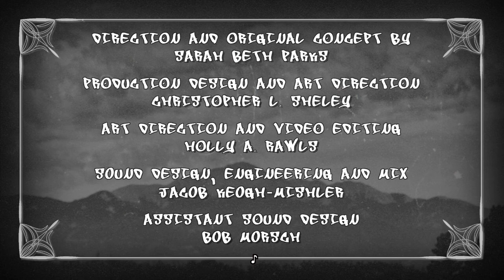Leonidas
by Jonathan Andujar

Of Spacious Skies | Episode 6

It’s the turn of the 20th century, and Leonidas Frank Chaney, one of Colorado Springs’ most famous sons, is about to make the big choice that will lead him to become Lon Chaney, the man of a thousand faces.